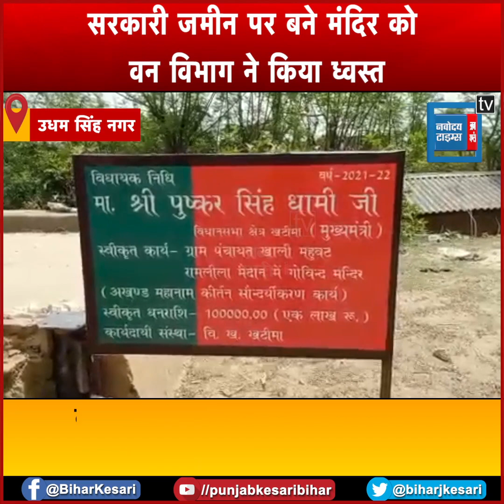उधम सिंह नगर में वन विभाग ने मंदिर किया ध्वस्त, नाराज ग्रामीणों ने सड़क जाम कर SDM का किया घेराव